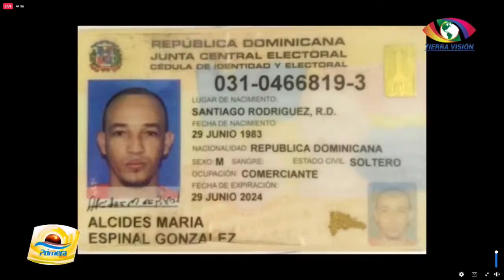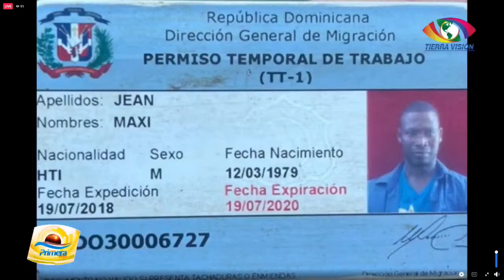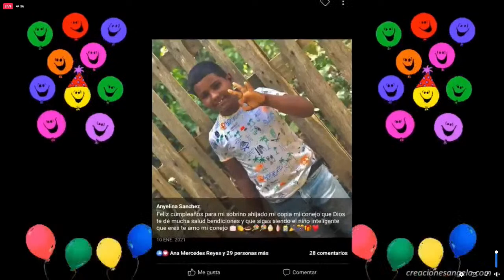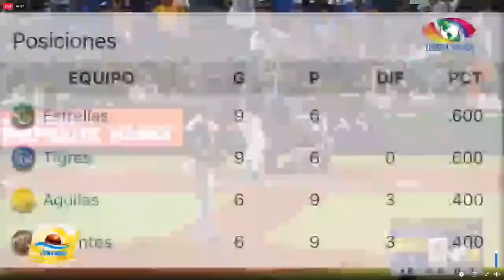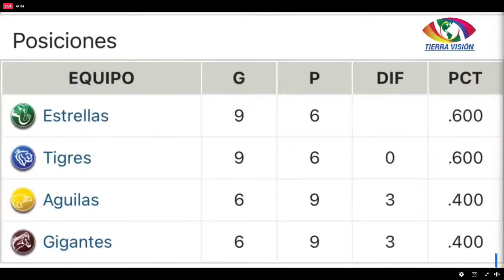A PRIMERA HORA Con Javier Molina González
A PRIMERA HORA Con Javier Molina González, Transmitido de Lunes a Viernes 7:00 a.m. por Tierra Visión Tv.

¡SIGUE TODA LA INFORMACIÓN, LAS ÚLTIMAS HORAS Y EL ANÁLISIS DE LAS NOTICIAS DE RD Y DEL MUNDO A TRAVÉS DE NUESTRO CANAL DE INFORMACIÓN. !